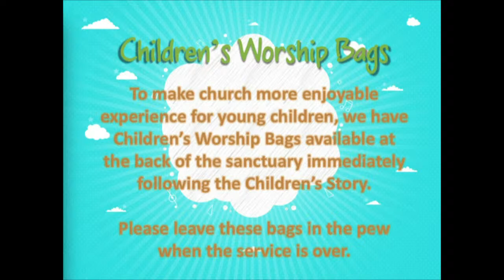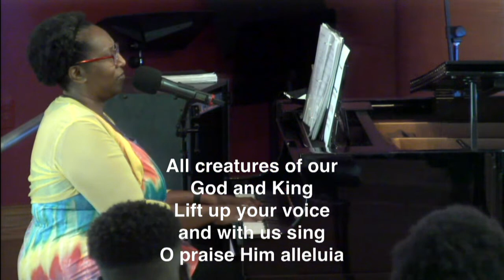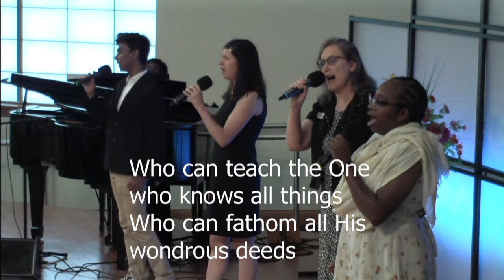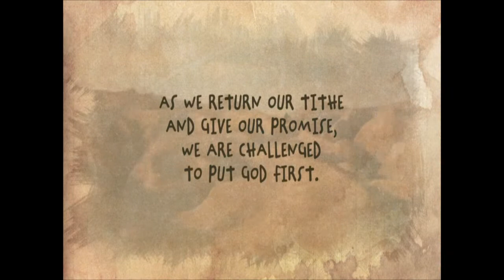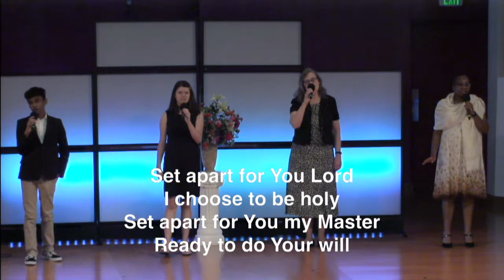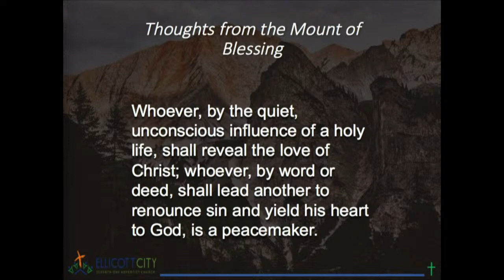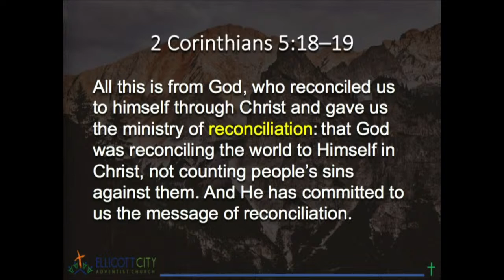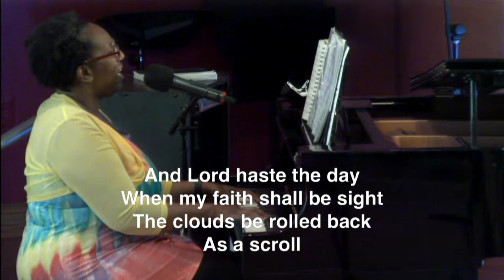Ellicott City Church Worship - The (be)Attitudes: The Peacemakers - Pr. John Rengifo